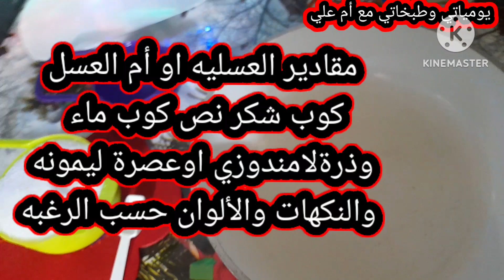تحلية جيل الطيبين أكيد العسليه😍 لو🤔 ام العسل